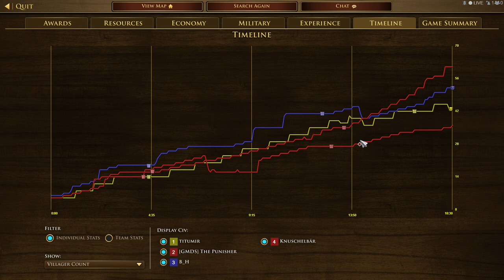2v2 against the great Pro Knushchelbar vs Me and titumir# Age of Empires III DE 2021-07-19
Hard rush failed.  Knushchelbar OP.